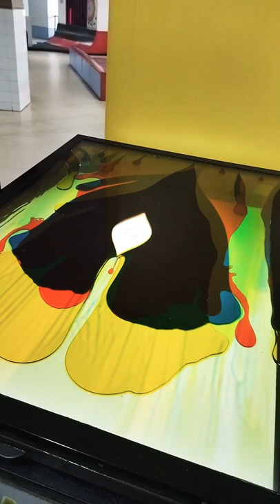Oil painting Kolkata(Science City)